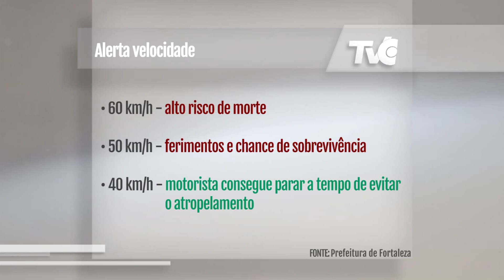AMC pede respeito aos pedestres e limite de velocidade | Jornal da TVC 04.09.19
Campanha lançada pela Prefeitura de Fortaleza, visa prevenir os acidentes de trânsito e chamar atenção para o respeito aos pedestres, bem como os limites de velocidades, reduzindo o número de acidentes envolvendo motoristas e pedestres. As ações são executadas pela AMC e pela Guarda Municipal por meio de abordagens educativas em diversos bairros.